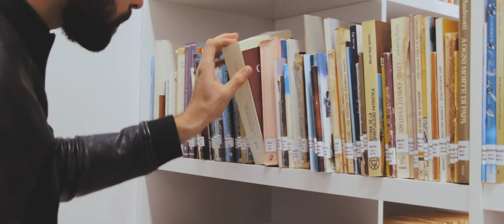Seminário São José - Arquidiocese de Cascavel - PR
O seminário é o lugar onde a Igreja forma homens de Deus: padre para Jesus Cristo!
Conheça o Seminário São José, da Arquidiocese de Cascavel (PR).